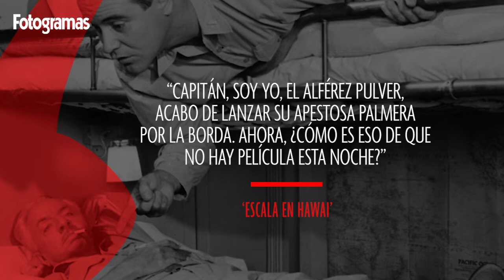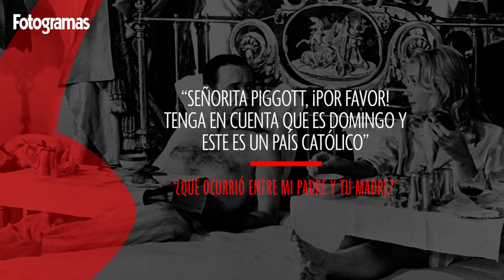Las mejores frases de Jack Lemmon | FOTOGRAMAS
Elegante, mordaz, tierno, irónico… así era Jack Lemmon y aquí puedes ver algunas frases que lo definen.